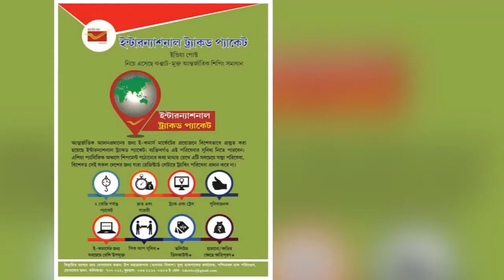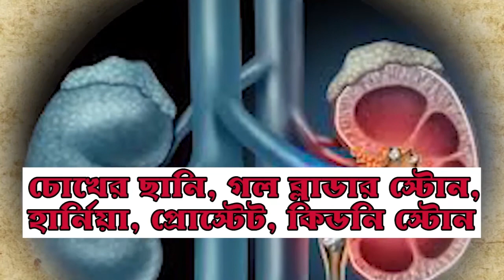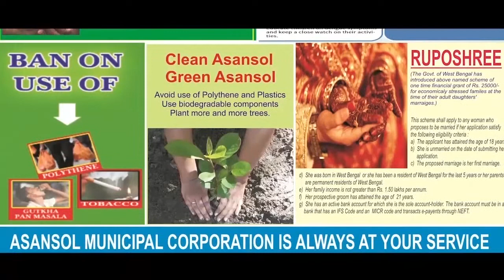বাঁশদ্রোণীতে ঝুঁকির যাত্রা,বেহাল এনএসসি বোস রোড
নিজস্ব প্রতিনিধিঃ দু'দিনের বৃষ্টি দক্ষিণ কলকাতার এন এস সি বোস রোডের বাঁশদ্রোণী ও সংলগ্ন রাস্তার যান চলাচলে ঝুঁকি বাড়িয়ে দিয়েছে। রাস্তার নির্মাণ কাজ যে সঠিক ভাবে হয়নি রাস্তার বর্তমান ছবিই সেটা প্রমাণ করছে। প্রতি মুহূর্তে এই রাস্তা দিয়ে বহু সংখ্যক যানবাহন চলাচল করে। কিন্তু সেই যাত্রায় চূড়ান্ত ঝুঁকি থেকে যাচ্ছে রাস্তার এই বেহাল অবস্থার জন্য। এই রাস্তাটি গাড়োয়া ও টালিগঞ্জের সংযোগকারী রাস্তা। সরকারি ও বেসরকারি বাস ও পণ্য পরিবহণের প্রধান রাস্তা এই এনএসসি বোস রোড। কিন্তু বর্তমানে এরই রাস্তা চূড়ান্ত ঝুঁকিপূর্ণ হয়ে উঠছে।